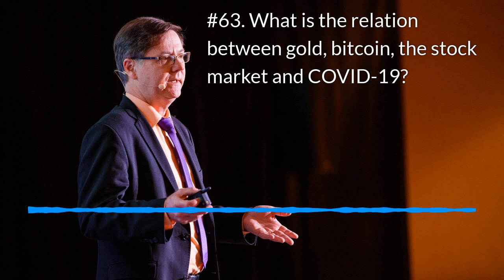#63 What is the relation between gold, bitcoin, the stock market and COVID-19?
-Gold and cryptocurrencies failed as a hedge during the COVID-19 crisis. Note that gold and cryptocurrencies have roared back - and so has the stock market. This is suggestive of positive correlation.
-It is true that some gold supply chains and ease of arbitrage has been disrupted because the transport of gold relies on air travel. However, I don't think this is a big deal and unlikely to lead to short squeezes and other market disruption.
-My research shows that gold is an unreliable hedge looking at centuries of data. Gold has volatility of 15% per annum - about the same as the equity market. Cryptocurrencies have volatilities closer to 90% and there is very little data. They are a very risky safe haven. However, some classes of cryptocurrencies, that are collateralized (for example, with gold) hold considerable promise to disrupt the physical holding of gold as well as ETFs backed by gold.